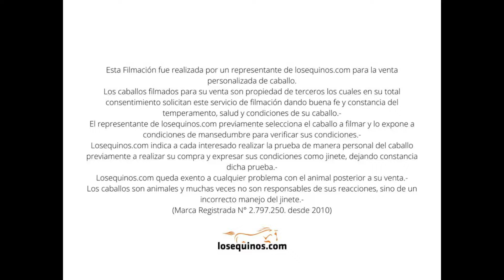Yegua doradilla alta ideal para deportes $2.200.000 - LOSEQUINOS.COM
Esta yegua doradilla de 157 cm a la cruz y 6 años de edad es un ejemplar para entendidos y para darle continuidad.

Se destaca por ser una yegua alta, esbelta con muy linda cabeza y cuello y un físico excepcional.

Es escarceadora y siempre va pidiendo un poco de pista.

IDEAL PARA DEPORTES.

Se usa con un freno quebrado de tipo morocco.

Esta acostumbrada al pueblo.

Esta sana, sin detalles que tengamos que salvar

Se encuentra en Azucena, partido de Tandil en la provincia de Buenos Aires.

INDICAMOS VENIR A REVISAR Y PROBAR.

TAMBIÉN INDICAMOS ECOGRAFÍA PARA COMPROBAR QUE ESTÉ VACÍA.

📱Lucas Rodriguez  Consultas al (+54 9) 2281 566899
🌎 Zona de cobertura: Tandil, Provincia de Bs As. Argentina.